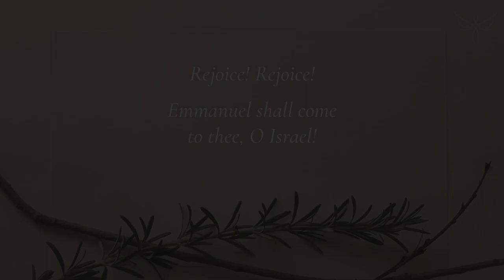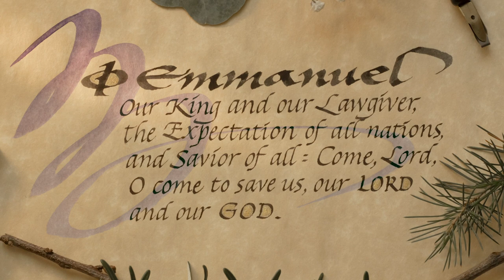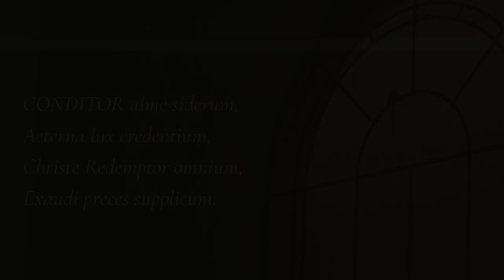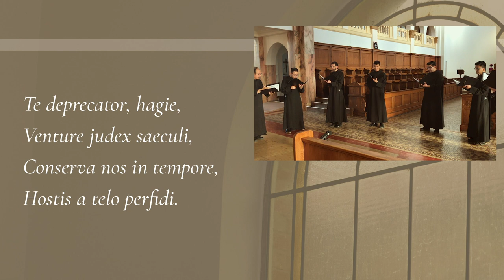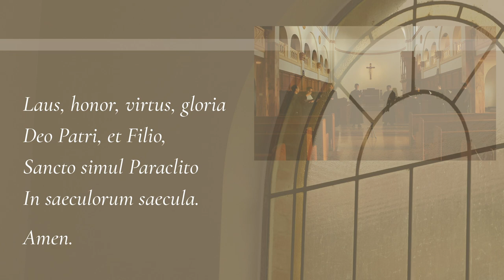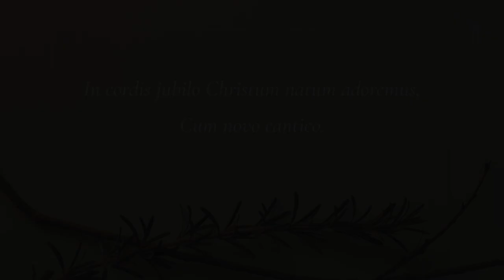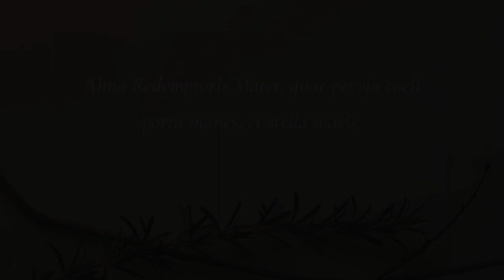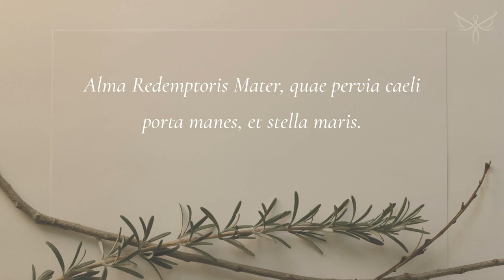Music from Mount Angel Abbey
Members of the schola @MountAngelAbbey present a selection of traditional chant mode hymns and antiphons for the Advent and Christmas season.